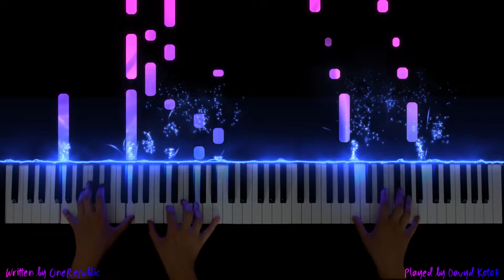Secrets- OneRepublic(Piano Version)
This is the hit song; Secrets by OneRepublic which came out in 2009.
I hope you enjoy my version of it!!

Written by OneRepublic
Played by Davyd Kotok